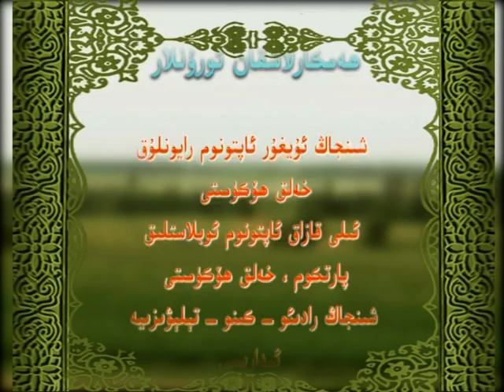Или Хэлик нахшлири-2.Саитов Зайнидин .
Или Хэлик нахшлири.